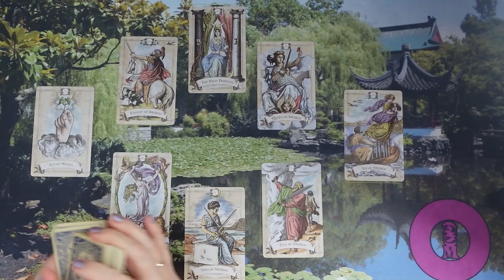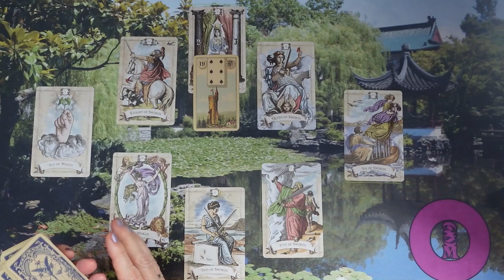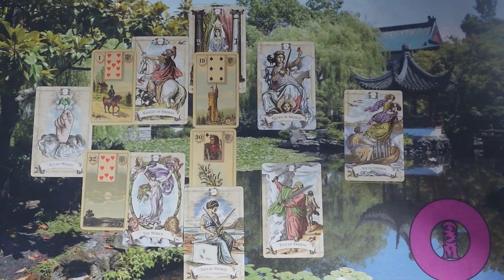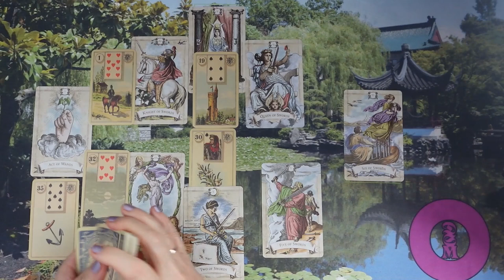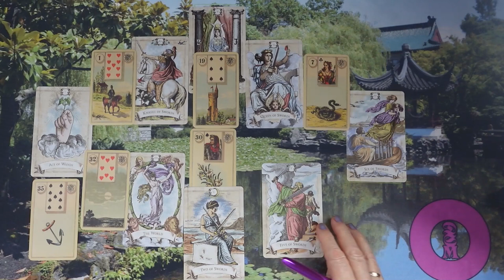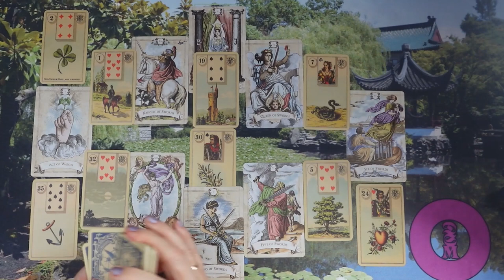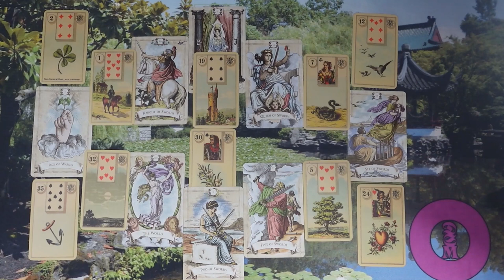ORAKEL a szerelmi kapcsolatodra ❤Jóslás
Kép: shutterstock/MAYA LAB

Telefonos elérhetőségem jóslásra:
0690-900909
750Ft/Perc

Átutalás:
Erste Bank
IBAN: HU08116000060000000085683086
BIC: GIBAHUHBXXX
Tulajdonos: Dendera Susanna Medici

Védikus Csillagjegyek:
Kos: kb. Április 13-tól Május 13-ig
Bika: kb. Május 13-tól Június 14-ig
Ikrek: kb. Június 14-től Július 15-ig
Rák: kb. Július 15-től Augusztus 16-ig
Oroszlán: kb. Augusztus 16-tól Szeptember 16-ig
Szűz: kb. Szeptember 16-tól Október 16-ig
Mérleg: kb. Október 16-tól November 15-ig
Szkorpión: kb. November 15-től Dezember 15-ig
Nyilas: kb. December 15-ől Január 14-ig
Bak: kb. Január 15-től Február 12-ig
Vízöntő: kb. Február 12-től Március 13-ig
Halak: kb. Március 13-tól Április 13-ig